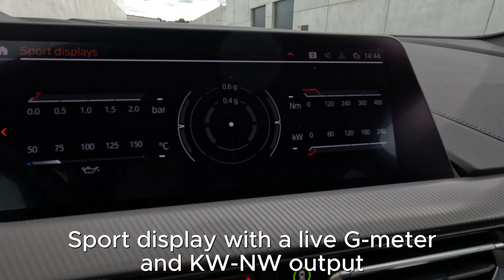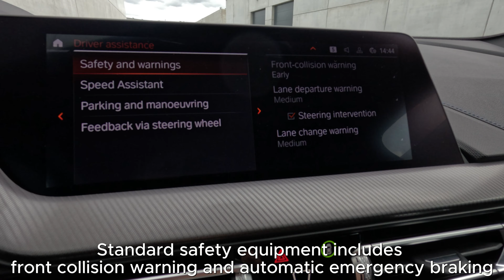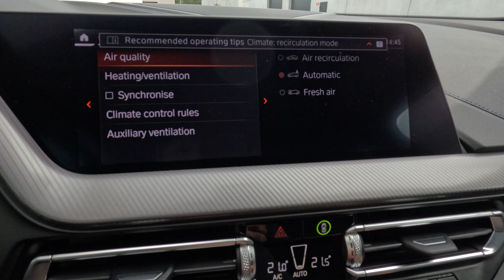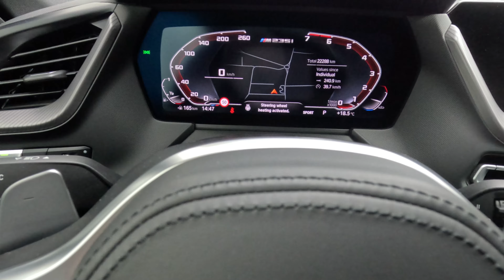The Gran Coupe with Power : BMW M235i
Driving Thrills Redefined: BMW M235i Gran Coupe Review

The BMW M235i Gran Coupe is a remarkable blend of performance, luxury, and practicality, and it delivers a driving experience that is sure to excite enthusiasts and everyday drivers alike.

Performance:
Under the hood of the M235i Gran Coupe is a potent 2.0-liter turbocharged inline-4 engine that produces an impressive 301 horsepower and 332 lb-ft of torque. This power is sent to all four wheels through BMW's xDrive all-wheel-drive system, ensuring superb traction and stability, especially in challenging conditions. The result is a 0-60 mph sprint in just 4.6 seconds, making this compact sedan a bona fide speed demon. The engine's responsiveness and the smooth 8-speed automatic transmission make for an exhilarating driving experience. The exhaust note, which can be customized with the M Sport exhaust option, adds an extra layer of excitement.

Handling:
The M235i Gran Coupe's handling is sharp and precise, offering a sense of confidence when navigating twisty roads. With its sport-tuned suspension, the car maintains composure while still delivering a comfortable ride for daily commuting. The steering is nicely weighted and provides excellent feedback, enhancing the driver's connection with the road.

Interior:
Inside, the BMW M235i Gran Coupe features high-quality materials and a well-thought-out design. The M Sport seats provide excellent support during spirited driving, and the M-badged steering wheel feels great in hand. The iDrive infotainment system is intuitive, and the 10.25-inch touchscreen display is clear and responsive. Space in the rear seats and trunk is surprisingly ample for a compact sedan, making it a practical choice for daily use.

Technology:
The M235i Gran Coupe comes packed with modern technology and driver-assistance features, including adaptive cruise control, lane departure warning, and automatic emergency braking. The optional Head-Up Display keeps essential information within the driver's line of sight, further enhancing safety and convenience.

Conclusion:
In conclusion, the BMW M235i Gran Coupe impresses with its dynamic performance, premium interior, and a perfect blend of sportiness and practicality. It caters to those seeking a compact luxury sedan that's as thrilling to drive as it is stylish and comfortable. The M235i Gran Coupe is a testament to BMW's commitment to delivering driving thrills, making it a compelling choice in the competitive sports sedan segment. Whether you're carving through winding roads or cruising on the highway, the M235i Gran Coupe will put a smile on your face and redefine your expectations of what a compact luxury sedan can be.